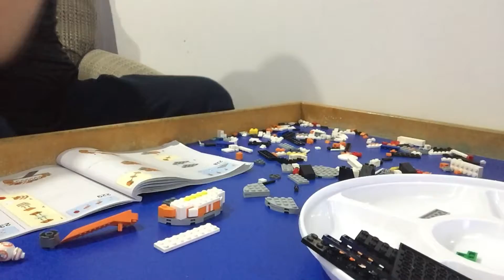Lego - BB8 #75187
If you want to buy some Playstation games, Legos, Nanoblocks, baby toys and etc...

click the link below and it will redirect you to MightyApe.co.nz

i get 5% commission on your purchase and means alot for me to push thru my channel..